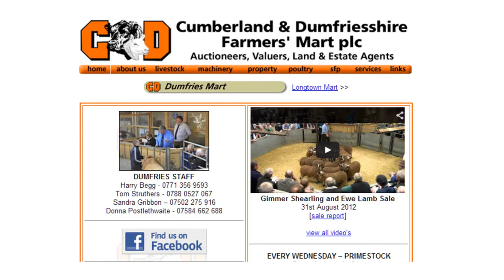Dumfries Auction Mart Special Store Cattle and Breeding Cattle Sale - May 16th 2013